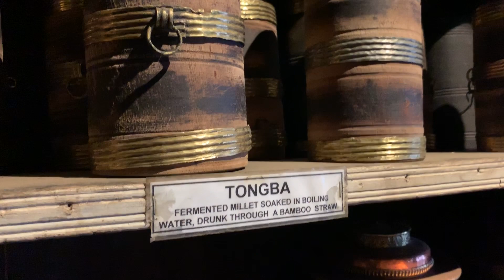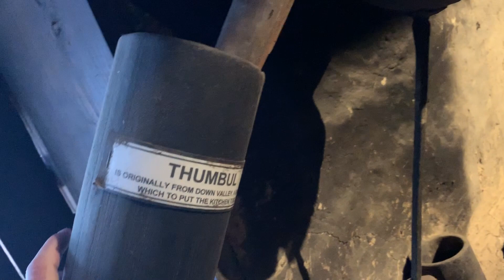Sherpa Culture Museum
Hereby I post some videos from our travels.